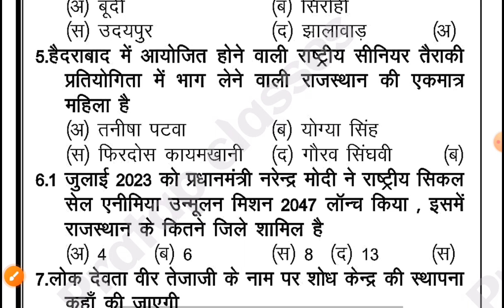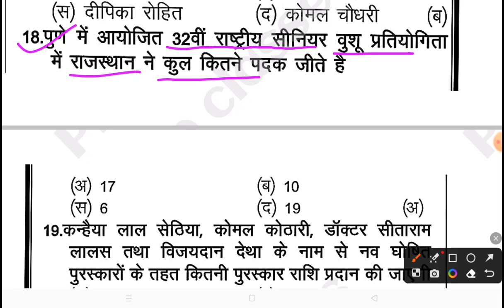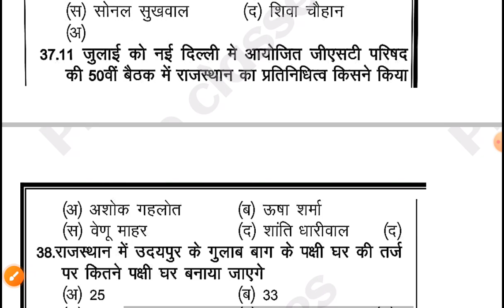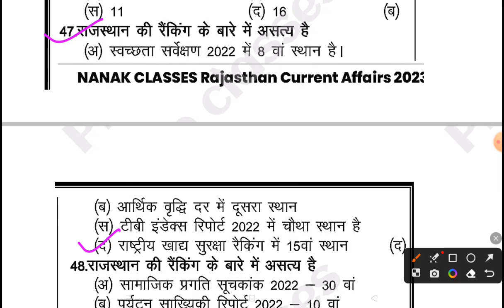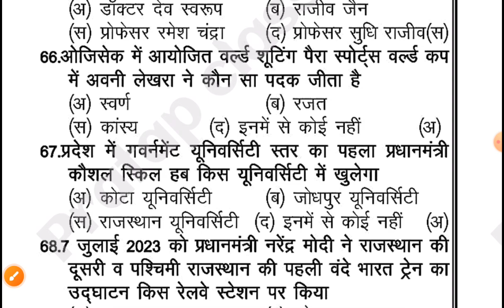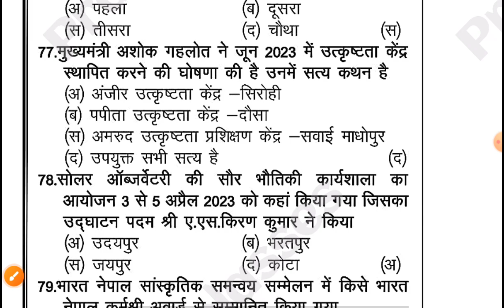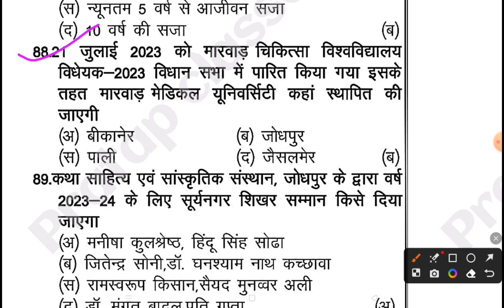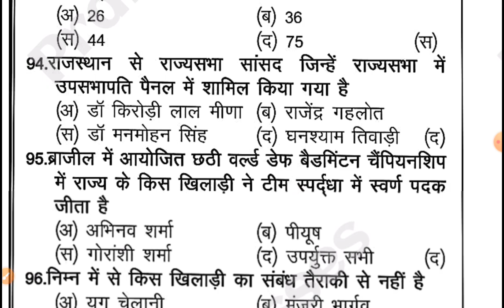July 2023 Rajasthan current affairs | Nanak classes new addition Book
Monthly India current affairs 2023

Suchnasahayakcurrentaffair
Junioraccountantcurrentaffairs
Collegelecturercurrentaffairs
UPSCcurrentaff